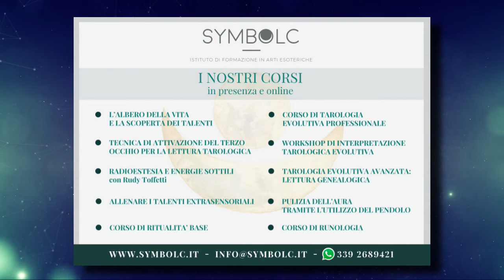Oroscopo 2020 Pesci - Alessandra Barbieri - Scuola Symbolc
L'oroscopo evolutivo è uno strumento utile per direzionare le persone a comprendere ed agire sui propri nodi.
Ogni anno ci chiediamo se il successivo porterà miglioramenti o confermerà il buon andamento della nostra vita senza soffermarci sulla visione globale della nostra ciclicità.
Alessandra Barbieri, conosciuta astrologa che scrive da anni nei più importanti blog di crescita spirituale come Dionidream e Cammina nel Sole, darà una chiave di evoluzione segno per segno per diventare attori protagonisti del proprio 2020.

Alessandra Barbieri è la presidentessa della prima scuola di guarigione simbolica SYMBOLC.